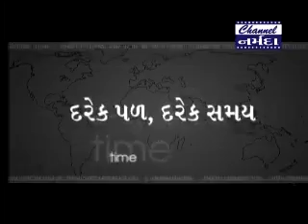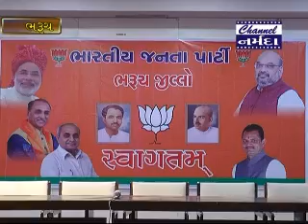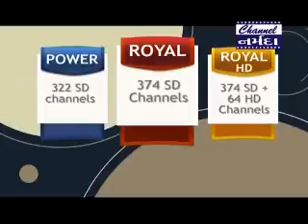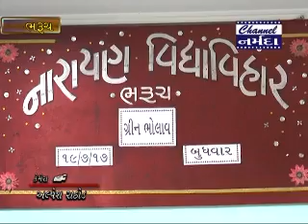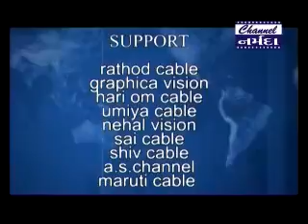Channel Narmada News Dt 19 7 2017